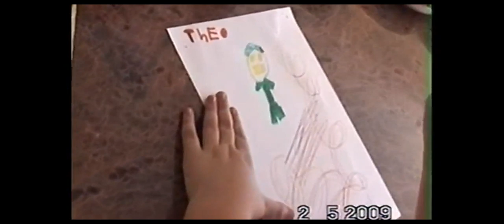The Chan Family